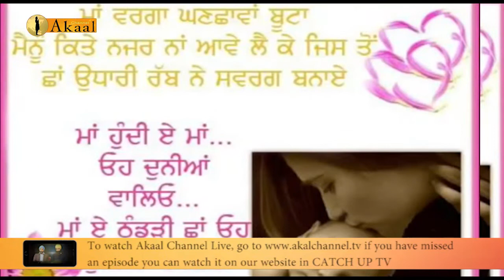Yadan Desh Punjab Dian | Ambi Dhanda (Amritpal Singh Dhanda) | DALEER PUNJUABI